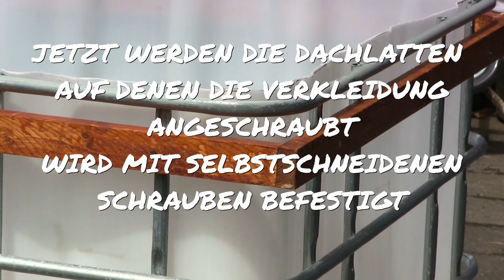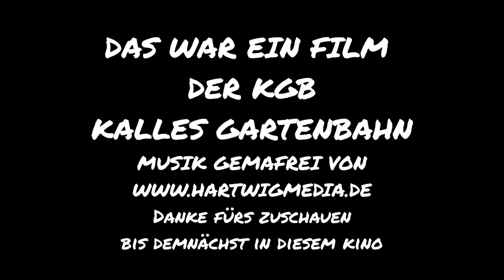Pool Bau aus einem 1000 l IBC Tank Container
Bau eines kleinen Pools aus einem IBC Tank Container
zum Erfrischen im Sommer.